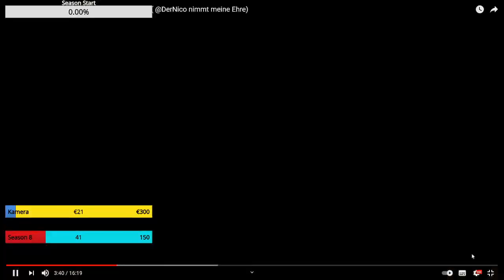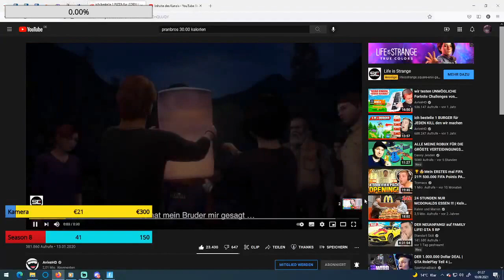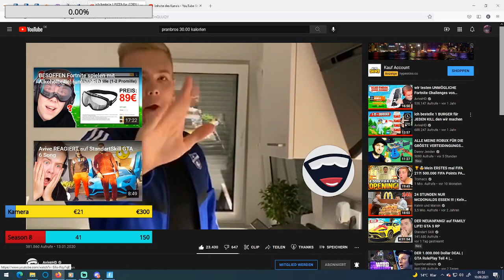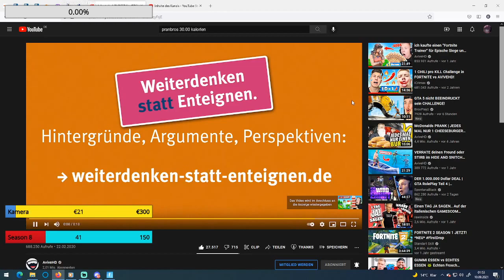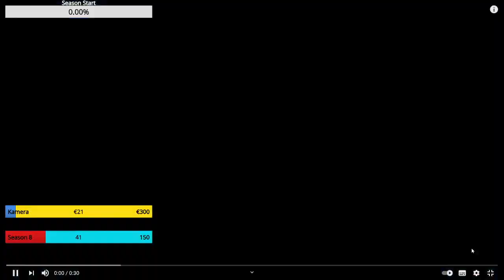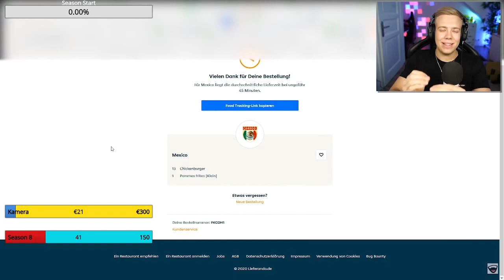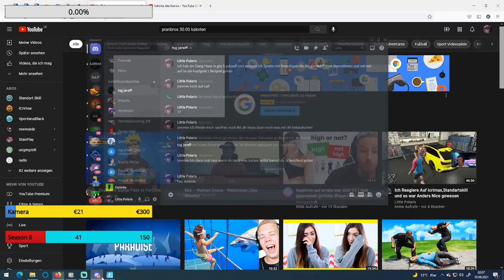Highlight: Road to Level 250 + Zocken Fortnite wer Ist gehypt auf Sesaon 8 und wir Ein nicer Abend